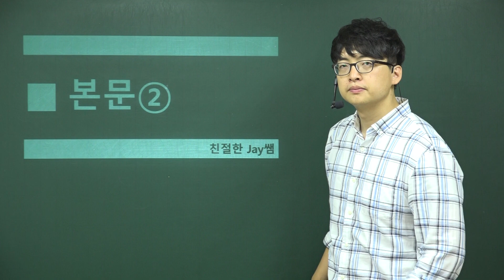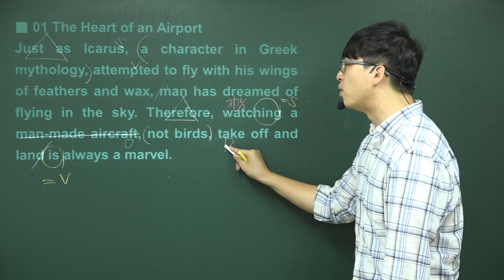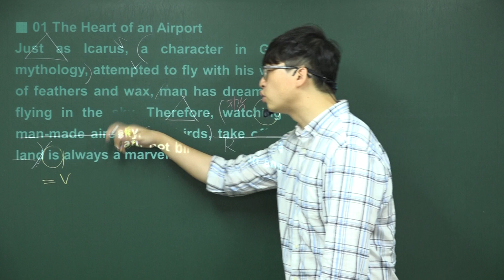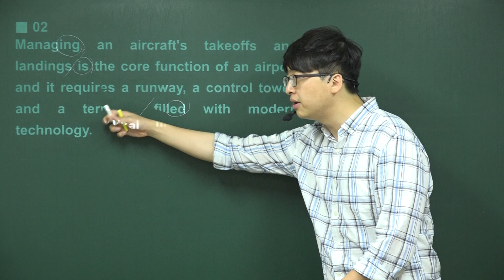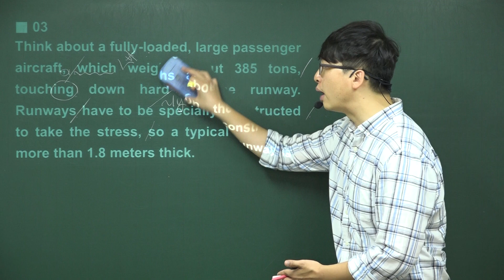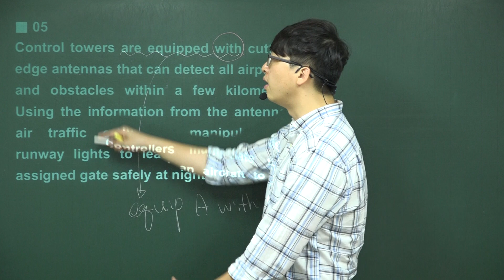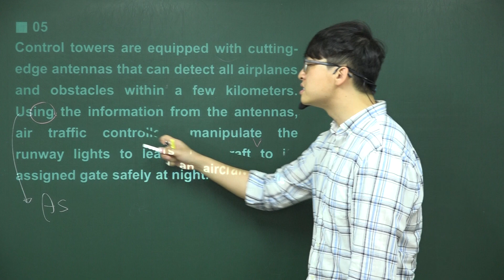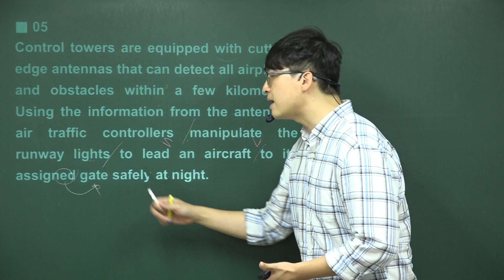독해와작문 금성이의갑 3과-2 (고등영어내신)